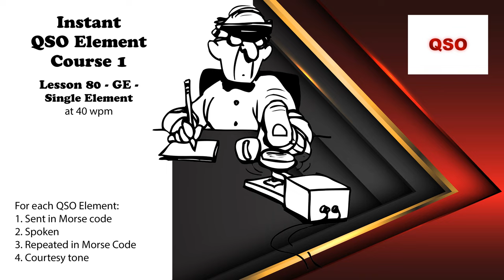Course 1 - Lesson 80 - GE - Single Element